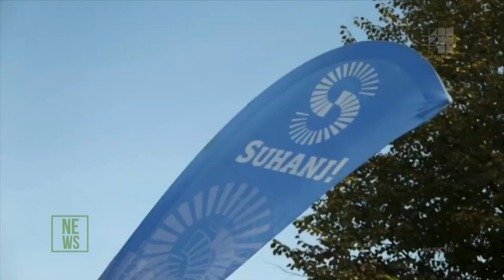Marge jótékonykodik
Marge a Suhanj Alapítvánnyal készítette legújabb dalát. Ha te is segíteni szeretnél, a következő linken megteheted
Ha nem akarsz lemaradni a legfrissebb sztárhírekről, akkor látogass el a Music Channel oldalára: